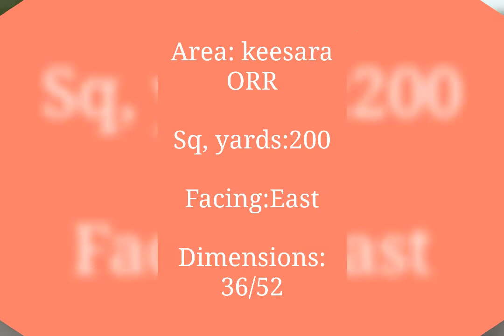HMDA PLOTS, KUNDANPALLY